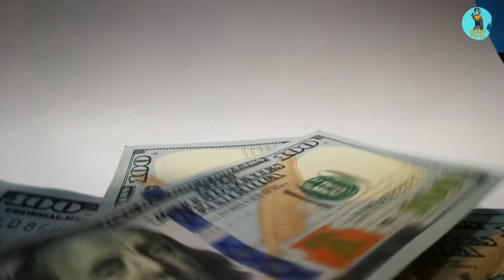क्या मानव को चाँद पर जाने से कोई लाभ हुआ है ? | Benefits of Moon Missions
If Man Had Not Gone to the Moon, by Now More Than 500 Million People Would Have Lost Their Lives.

0:39 : From the Very Day the Man Stepped on the Moon, from That Very Day People of a Particular Ideology Spread the Illusion That Man Had Never Gone to the Moon. This Confusion Will Be Found in the World for a Long Time and Even Today Many People Who Think That Man Had Never Gone to the Moon, but Now There Has Been Strong Evidence That Man Had Gone to the Moon, There Was Also Walking and Scientific Samples Were Also Collected from the Lunar Soil.

1:18 : A New Ideology Was Born When the Person Had Gone to the Moon. Some People Were Saying That Why the Us Government Is Spending So Much Money to Go to the Moon, While This Money Can Give Basic Things Like Education, Health to Many Poor People. There Are Also Those in India Who Criticize India's Space Missions and Some of the New Tourist Centers Being Built in India, Saying That the Amount Spent in Space Missions and Opening of New Tourist Destinations Is Due to Thousands of Poor People. Perhaps There Will Be Many of You Who Feel That It Was Futile for Man to Go to the Surface of the Moon 8 Times and America Only Took This Step to Increase Publicity.

1:47 : It Is Possible That Many Personal Interests of America Are Involved in Sending Humans to the Moon, No One Denies Them. but the Benefit That Has Accrued to Mankind by Going to the Moon Is Incomparable and It Has Benefited Not Only America but the Entire Human Race.

2:12 : When the Apollo Mission Went to the Moon 50 Years Ago, He Invented Such Deep Techniques That Have Greatly Benefited Human Life from Human Life.

2:24 : When the Apollo Rocket Was to Be Launched, the Engineers Met with a Big Problem, That Was the Time When the Apollo Was Launched by the Vibration, the Engineers Had to Face a Very Terrible Vibration. for This, the Shock Absorber Technique Was Invented and Today the Same Technique Is Used to Prevent Earthquakes in High-Rise Buildings.

Had the Shock Absorbed Technology Not Been Invented for the Apollo Mission, Such Tall Buildings Would Not Have Been Erected Today and Many People Would Have Lost Their Lives Due to the Earthquake, Railway Lines and Railway Bridges, Heavy Traffic Bridges Would Never Have Been So Strong. Could Have Been Made.

3:15 : Medical Monitors Were Made to Check the Health of Nasa's Astronauts Going to the Moon. Which Are Used in Every Hospital Today and Provide Live Telecast of Human's Heart Breath and Blood Levels
Just Think How Beneficial This Technology Is for the Patients Who Were Discovered During the Apollo Mission.

3:36 : When the Apollo Landed on the Moon, the Astronaut and Rocket Were Covered with an Anti-Radiation Sheet Known as Radiant Barrier Insulation. It Is Used Today to Evacuate People in Case of Fire. Firefighters Also Use This.
The Clothes of Astronaut Were Made from Special Polymer Fibers That Did Not Ignite. These Clothes Are Used Today by Army Firefighters and People of Various Organizations in Emergencies or in Defense of the Country.

4:03 : Whenever There Is a Flood, You Must Have Seen That the Ndrf Team Rides in an Orange Color Boat. That Can Be Made Big by Filling Air
These Are Called Inflatable Rafts. Their Invention Was Also Part of the Apollo Mission, They Were Created When the Astronauts of the Apollo Mission Were to Be Brought Back.

4:27 : Hearing Gadgets Were Specially Created for the Apron Mission of Apollo Which Helped Them to Listen. Today, These Gadgets Are Used by Our Divyang Brothers and Sisters, Who Cannot Hear or Who Have Less Hearing Ability.

4:41 : Imagine If All This Had Not Happened, Then How Many People Would Have Lost Their Hands More Than Their Lives or Could Not Enjoy It.

Note : This Video is Based On My Internet Research, and I'm May Not Be 100% Sure.